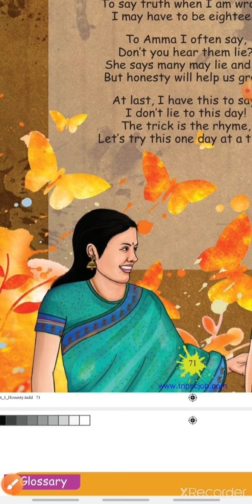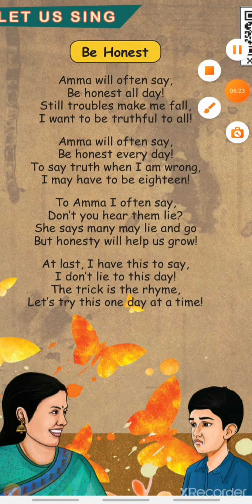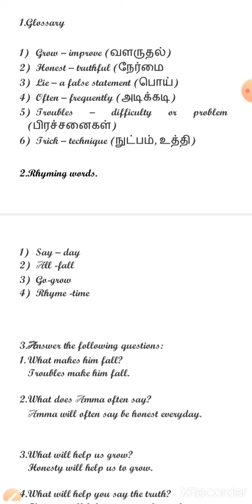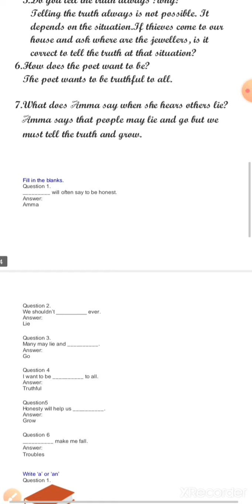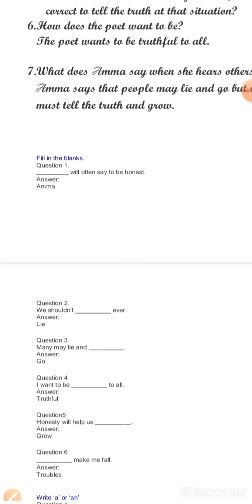3rd term English Be Honest ,Poem_1 4 th standard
With book exercises